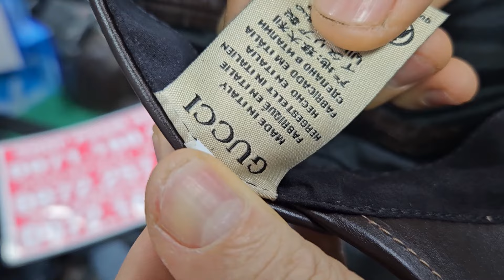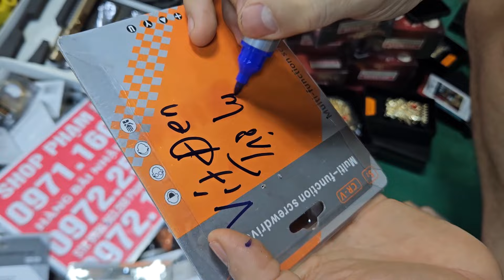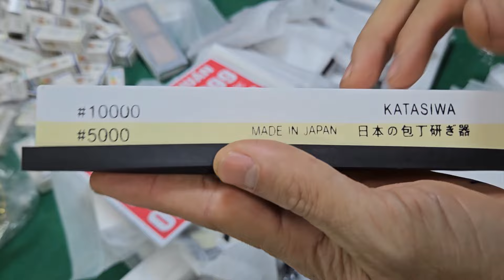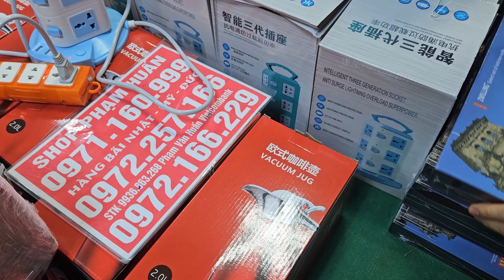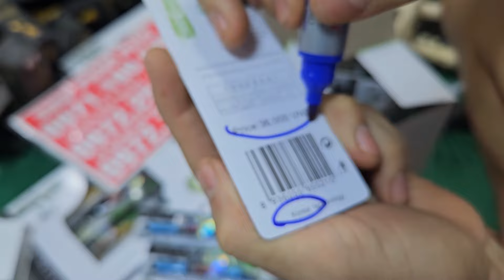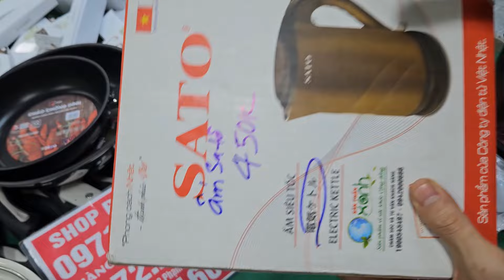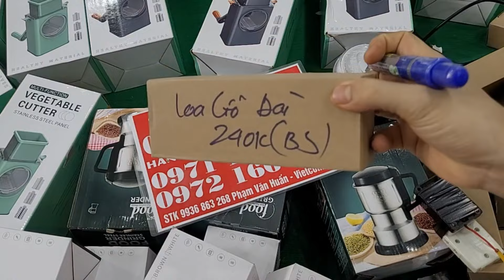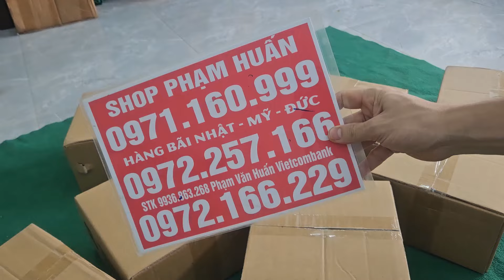Toàn túi da bò nhật mỹ siêu đẹp